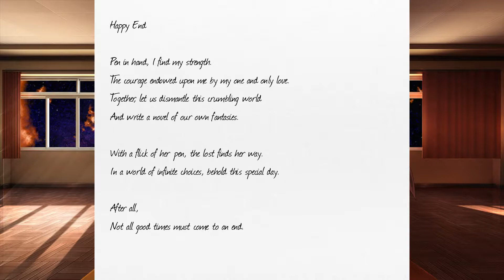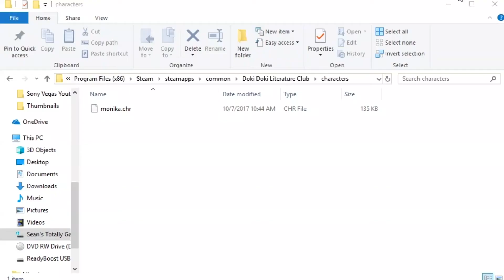Here's Monika's Writing Tip for Eternity (Doki Doki Literature Club) (Part 12)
And thus, today marks the day I sold my soul to Monika, to her green emerald eyes, to her irresistible smile, and exceptional puns.